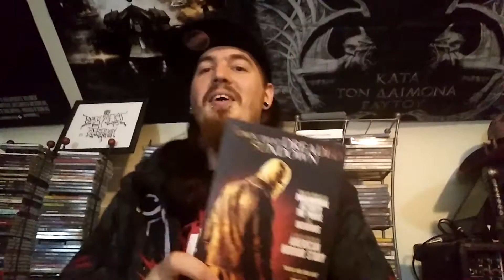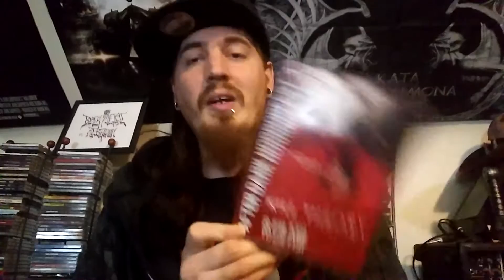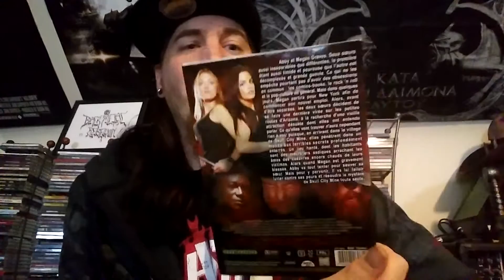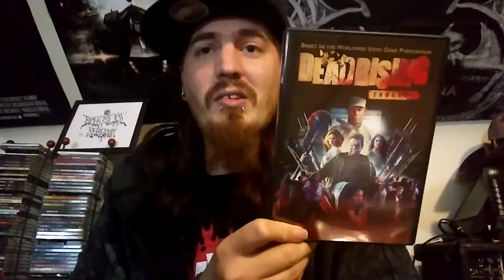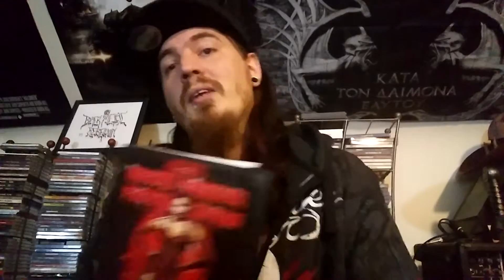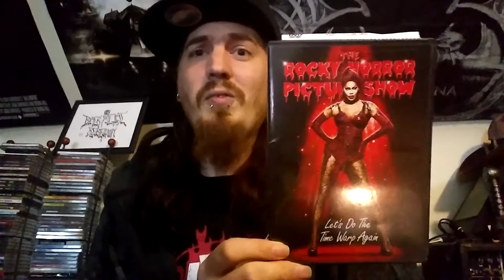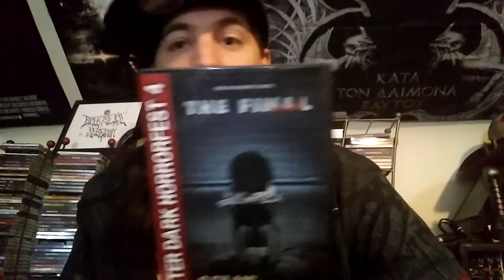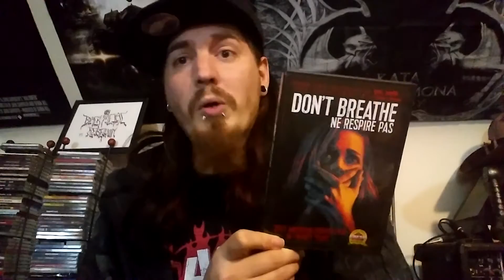10 More Horror Films To Watch Or Avoid!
This is my 3rd "Films To Watch Or Avoid!" video. Check em out. Even the 5/10's cuz they're still passable and enjoyable for at least one view.